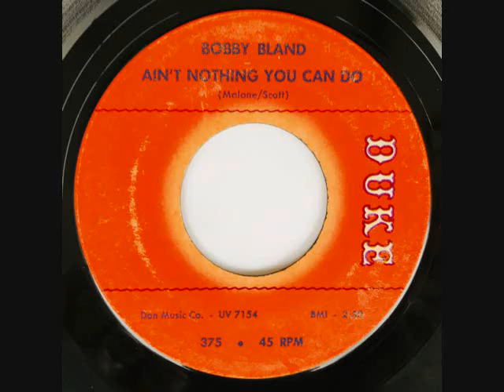Bobby Bland – Ain’t Nothing You Can Do